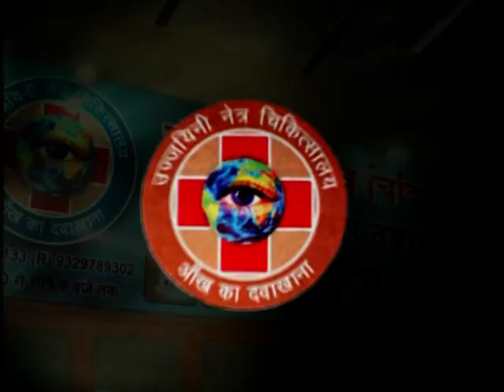WOW I CAN DIFFERENTIATE BITWEEN TOMETOES AND POTATOES CB CURED IN RAREST OF RARE CASE FIRST TIME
WOW I CAN DIFFERENTIATE BITWEEN TOMETOES AND POTATOES CB CURED IN RAREST OF RARE CASE FIRST TIME CONTACT FOR ANY TYPE OF EYES PROBLEM RP CB MD AMBLYOPIA ,OPTIC ATROPHY etc.VISION IMPROVED 100 %-Dr RISHABH JAIN UJJAIN [ M P ]
1.TREATMENT OF RETINITIS PIGMENTOSA AND CURE FOR RETINITIS PIGMENTOSA 2..TREATMENT OF COLOR BLINDNESS .
3. AMB4LYOPIA ( PARALYSIS OF OPTIC NERVE ) ,
4..TREATMENT OF MACULAR DEGENERATION AND CURE FOR MACULAR DEGENERATION
6. CORNEAL OPACITY REDUCTION BINA OPERATION
7 CORNEAL OPACITY REDUCTION BINA OPERATION
8. TREATMENT AND CURE FOR CORNEAL OPACITY REDUCTION ,
9. IN ,PROGRESIVE MYOPIA PROGRES CAN BE CHECKED AND GLASS POWER CAN REDUCE 10.TREATMENT AND CURE FOR NYSTAGMUS
11. TREATMENT AND CURE FOR .MICRO OPHTHALMOS .
12 COLOBOMA TOTAL OR PARCIAL . E.T.C.
1.TREATMENT OF RETINITIS PIGMENTOSA AND CURE FOR RETINITIS PIGMENTOSA 2..TREATMENT OF COLOR BLINDNESS .
3. AMB4LYOPIA ( PARALYSIS OF OPTIC NERVE ) ,
4..TREATMENT OF MACULAR DEGENERATION AND CURE FOR MACULAR DEGENERATION
6. CORNEAL OPACITY REDUCTION BINA OPERATION
7 CORNEAL OPACITY REDUCTION BINA OPERATION
8. TREATMENT AND CURE FOR CORNEAL OPACITY REDUCTION ,
9. IN ,PROGRESIVE MYOPIA PROGRES CAN BE CHECKED AND GLASS POWER CAN REDUCE 10.TREATMENT AND CURE FOR NYSTAGMUS
11. TREATMENT AND CURE FOR .MICRO OPHTHALMOS .
12 COLOBOMA TOTAL OR PARCIAL . E.T.C.